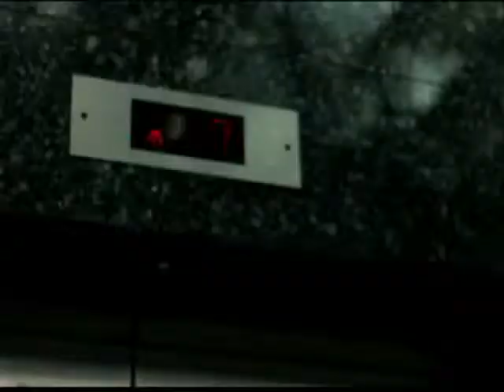cinemartproduction @ gedung AKRCORPORINDO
training public speaking with news ancor kompasTv Riko Anggara .
@ gedung AKR corporindo , jakarta